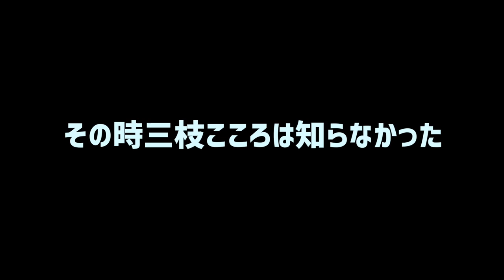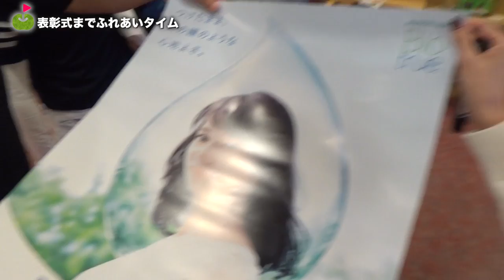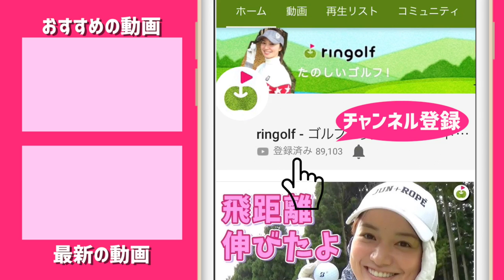本番に強すぎる東海勢のレベルの高さよ！【ringolfオープン名古屋#3】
10/15に東名古屋カントリークラブで行われたringolfオープン東海会場の様子をお送りします！
前半ラウンドはリサちゃんとゆっこちゃんのプレーの様子を、
後半はこころがカメラを持って参加者のプレーを撮影します！

♣本日のゴルフ場:東名古屋カントリークラブ

ーーーーー